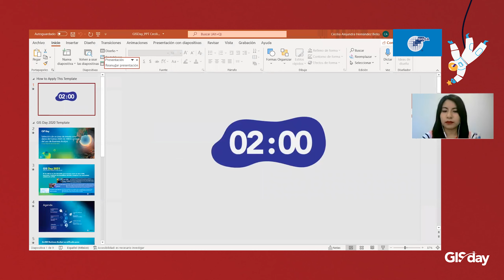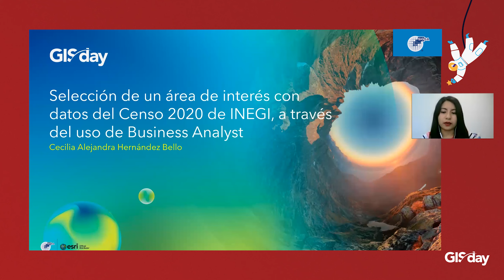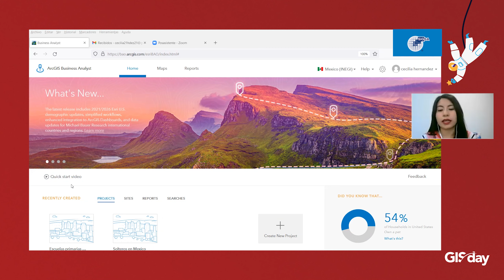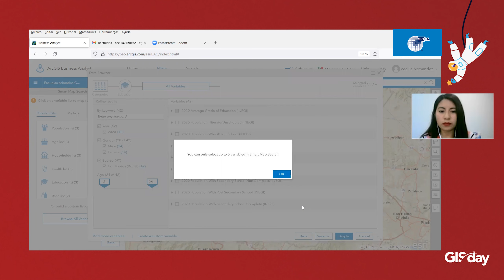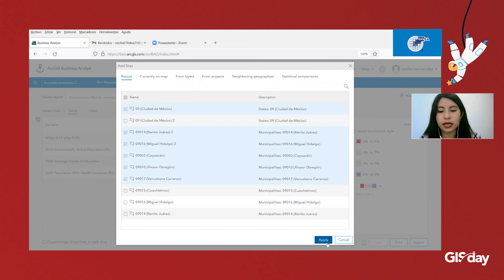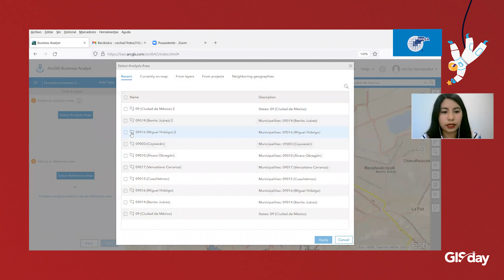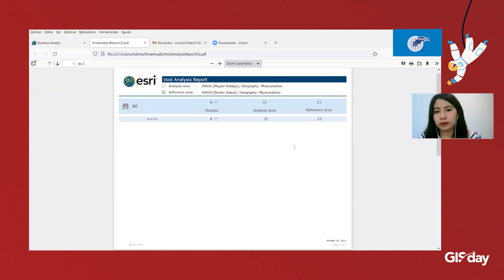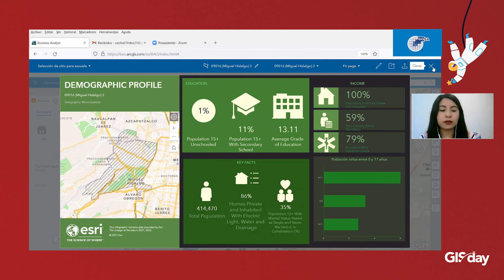GIS Day 2021 - Masterclass Business Analyst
Masterclass: selección de un área de interés con datos del CENSO 2020 de INEGI, a través del uso de Business Analyst.